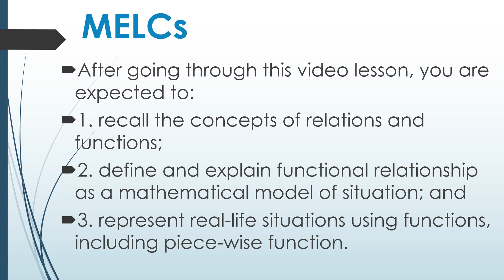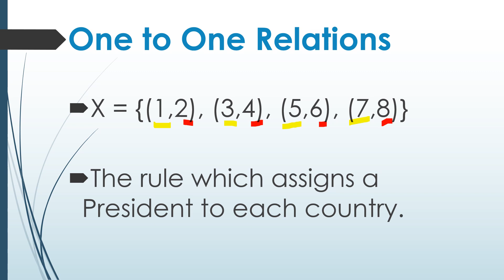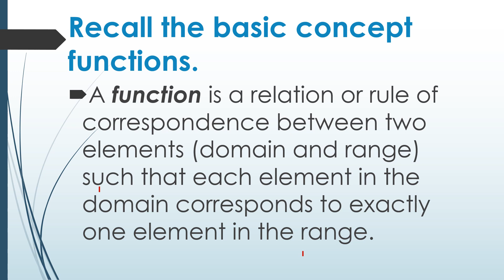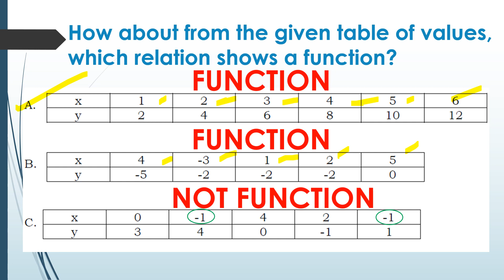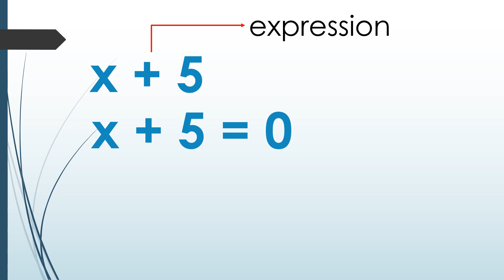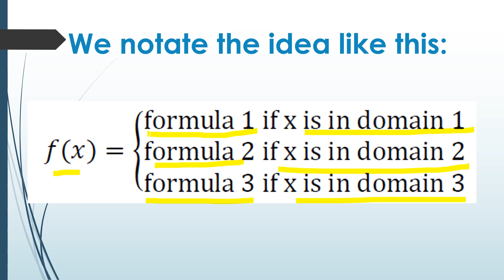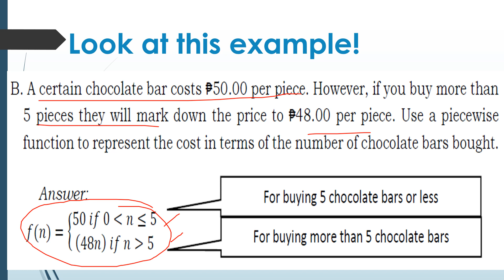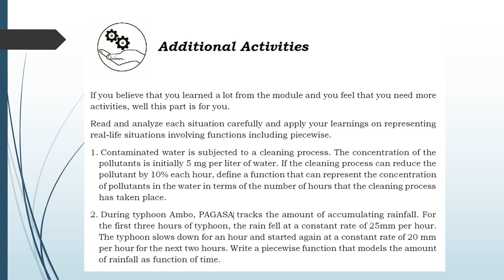Functions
Video Lesson of my first topic in General Mathematics class.